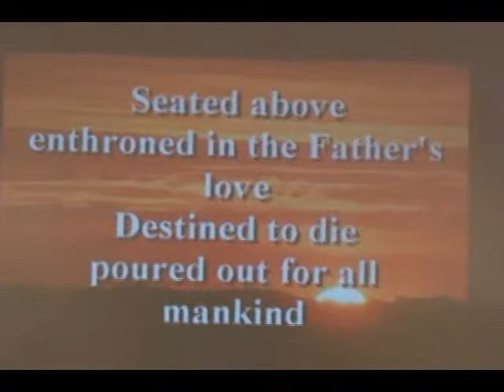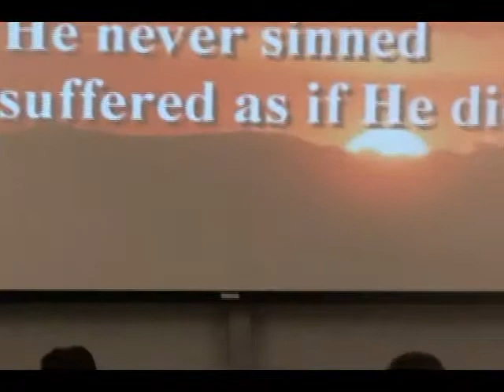Windsor Miracle Meeting 2014